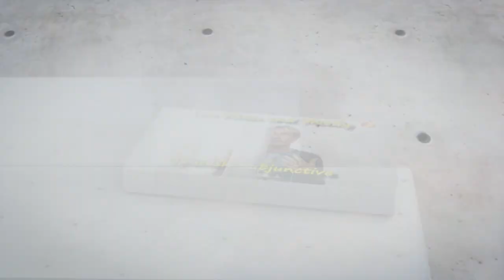Meet Pat (Paco) Geyer Gordon's Diaries